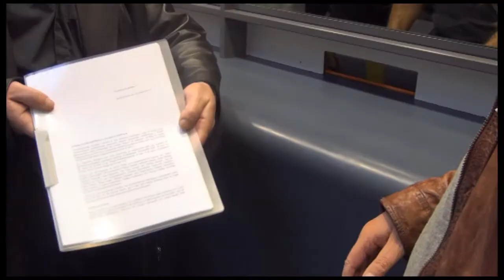Ship to Gaza polisanmäler israeliska befälhavare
Klockan 10 på morgonen tisdagen den 19/11 lämnade föreningen Ship to Gaza och tjugotvå privatpersoner in en polisanmälan mot fyra högt uppsatta israeliska officerare. Anmälan lämnades in vid polismyndigheten i Stockholm.

Bland anmälarna märks, författaren Henning Mankell, författaren och journalisten Maria-Pia Boëthius, Riksdagsledamoten (MP) Mehmet Kaplan, Redaktör Edda Manga, f.d. riksdagsledamoten (S) och professorn Sven Britton och sjökapten Joel Opperdoes.